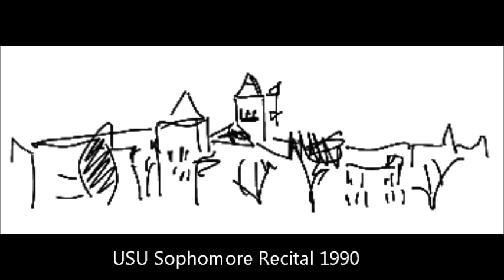USU Sophomore BM piano recital 1990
This is an excerpt (Brahms piano sonata No. 1 mvt. 1) from my sophomore recital as a piano performance major at Utah State University, on October 28, 1990, in the choir room in the Fine Arts Building.  Prof. Gary Amano was my piano teacher.  I played the rest of this Brahms sonata, Clementi's Sonata Op 34. No. 2, and two Debussy Etudes (sonorities, arpeges).